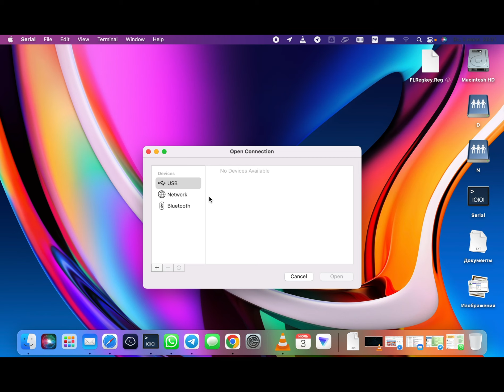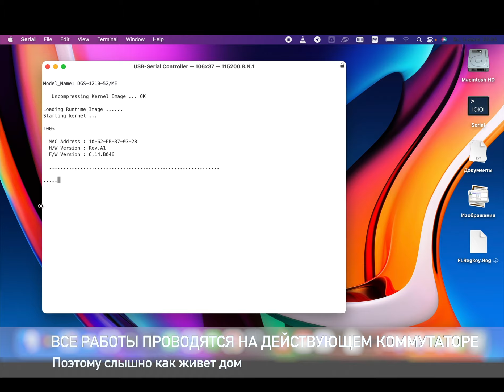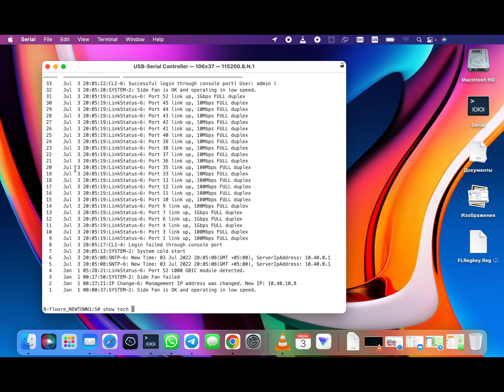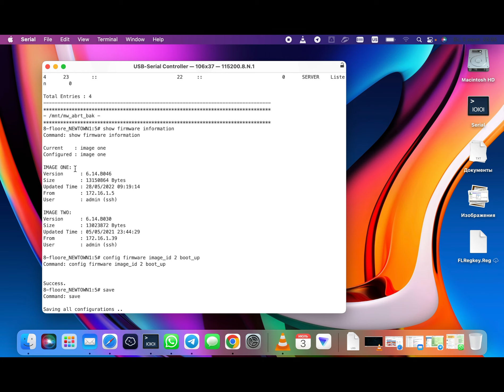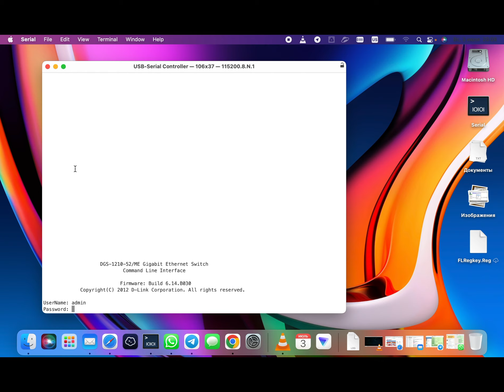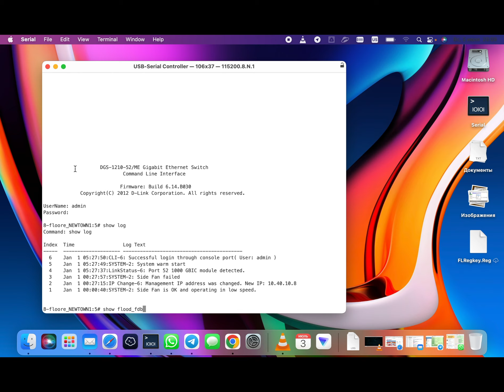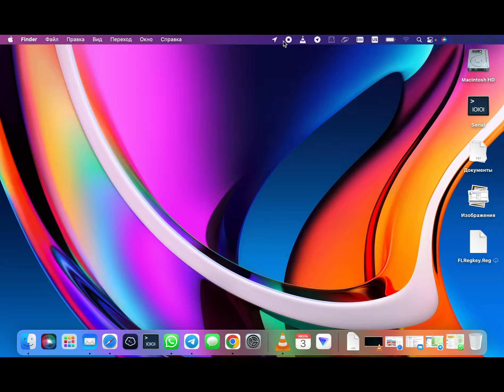DGS1210 52ME Downgrade firmware